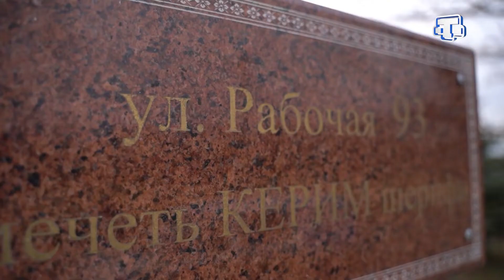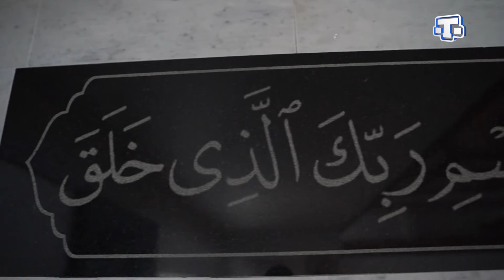Левха: Буюк Онлар къасабасынынъ мукъаддес ери 11.03.22